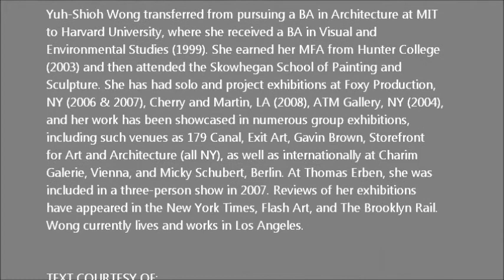THOMAS ERBEN GALLERY - Yuh Shioh Wong